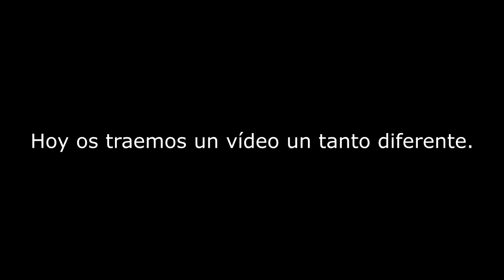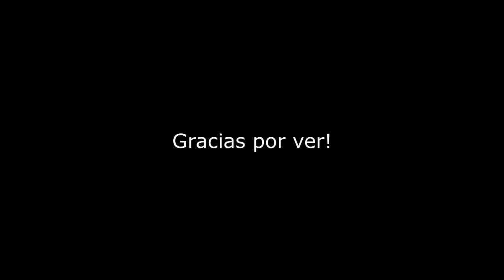Hispanos IRL (HCF)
📌Ts3 Hispanos

Si os ha gustado el vídeo no olvidéis dejar un like❤️
Like And Sub :3
Nos vemos en el próximo vídeo ;)
🚫Voy a probar la cosa esta, ignorenlo xd🚫

HCF EL BORRADOR DE MENTES *sale mal* MINECRAFT HCF HCF
LA TRISTE HISTORIA DE MI MICROFONO HCF MINECRAFT HCF VIVIENDO EN UN CUBO DE TIERRA VIVIENDO EN UN CUBO DE TIERRA #1 VIVIENDO EN UN CUBO GIGANTE DE TIERRA MINECRAFT HCF MINECRAFT MINECRAFT PVP 1VS1 HCF TRAPS HOLYHCF EAGLEHCF HOLYHCF 6VS1 EAGLEHCF POWERS HOLY POWERS HOLY LITE ROLEMINE HCF ROLEMINE VEIL HCF VEIL OWNER SERIES STAFF CORRUPTO ROLEMINE STAFF CORRUPTO ME FROZEAN ME HACKUSEAN 1VS1 TEAMFIGHT ROLEMINE TF TRAPPING SERIES TRAPPING KENZOO MATO A KENZO MATO A PATROXWAREZ MI DIOS PATROX WAREZ OWNER SERIES VMARIO RIFFOO VS XMAURIIPVP IKEVIN_X TRAPEANDO A 0.5 QUEDAMOS RAID HCF RAID QUEDAMOS RAID HCF OWNER SERIES IMEK_ OWNER SERIES IMEKV2 IMEKV2 CANTANDO VEIL EOTW HOLY EOTW EAGLE EOTW ROLEMINE EOTW KOHI EOTW SERVER HCF HCF ESPAÑOL SERVER HCF ESPAÑOL SERVER HCF SOTW SERVER HCF ESPAÑOL 1.7.10 SERVER HCF ESPAÑOL 1.8
VOLTAG_ NOTCLIENT holyh.cf ME DAN YOUTUBER EN HOLY MATO A YOUTUBER Y PASA ESTO MATO A YOUTUBER EN HOLYH.CF USO HACKS Y ME BANEAN NUEVO SERVIDOR DE MINECRAFT HCF NUEVO SERVIDOR DE MINECRAFT NO PREMIUM NUEVO NO PREMIUM SERVER NUEVO